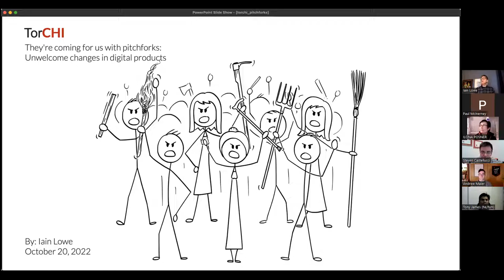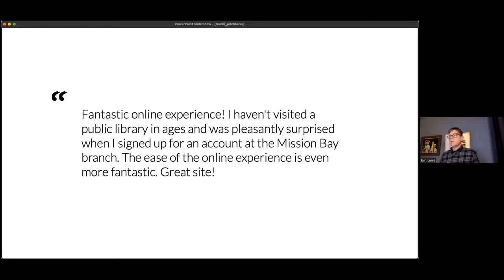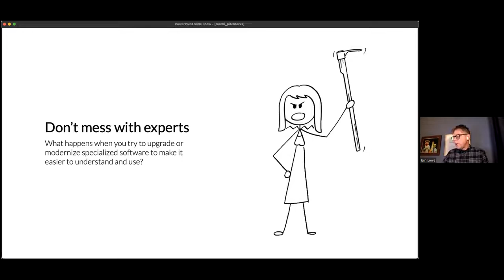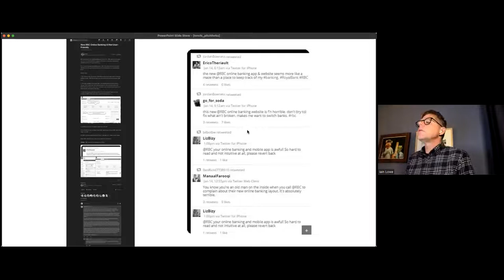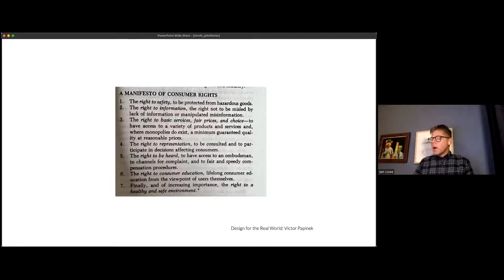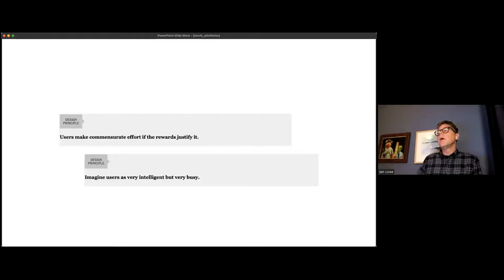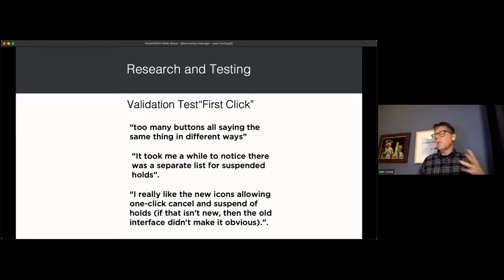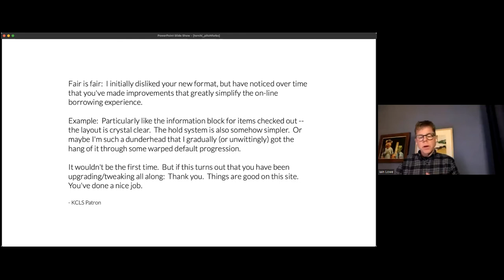TorCHI | Iain Lowe - Unwelcome changes in digital experiences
They're coming for us with pitchforks: Unwelcome changes in digital products
by Iain Lowe

Presented by TorCHI, October 2022

Have you ever redesigned a website or digital product, released it with confidence that it was going to be met with acclaim, only to experience a backlash from your user base? Well, many experienced UX designers have. This talk will share anecdotes and insights about unwelcome change in digital products - why they happen, and how they can be avoided.